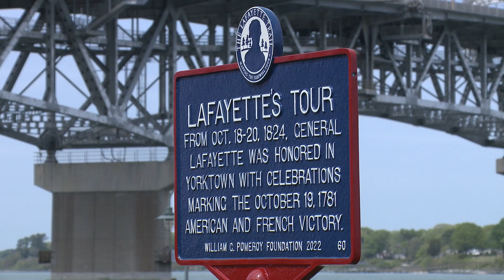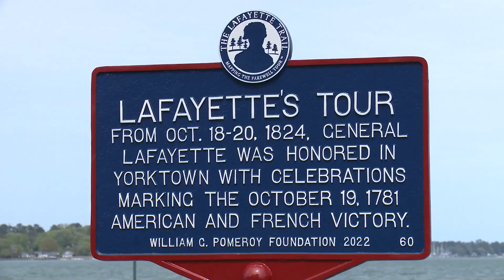County News Extra - Lafayette's Tour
Marquis de Lafayette's Tour of the United States upon his return in 1824 through 1825, 43 years after the Revolutionary War, is documented through markers by The Lafayette Trail, Inc.

County News Extra is produced by WYCG-TV in Yorktown, VA.